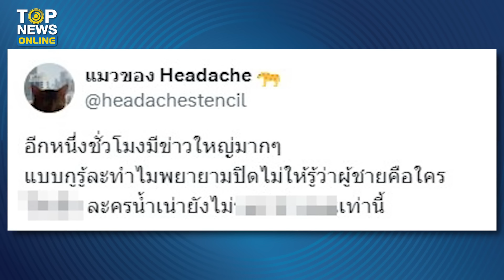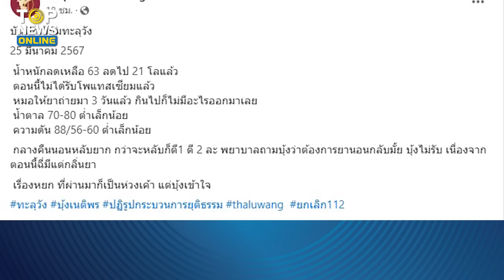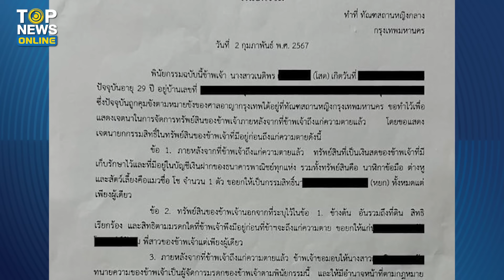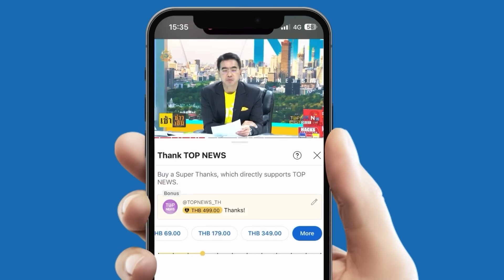ส่องอาการ “บุ้ง” หลังมีข่าวลือ “หยก” แอบฉกแฟน-จ่อขายคอนโดย้ายหนี | TOPUPDATE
“บุ้ง” น้ำหนักลดฮวบ 21 โล ขับถ่ายไม่ออกแล้ว ส่องอาการหลังมีข่าวลือ “หยก” แอบฉกแฟน-จ่อขายคอนโดย้ายหนี